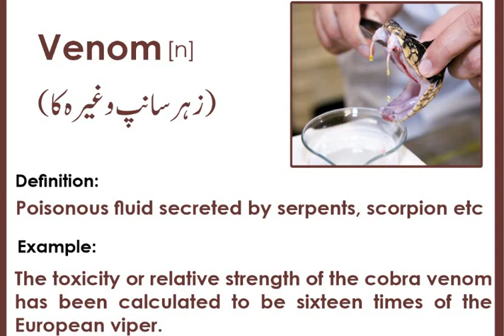ENGLISH VOCABULARY for Preparation of CSS & PMS Exams